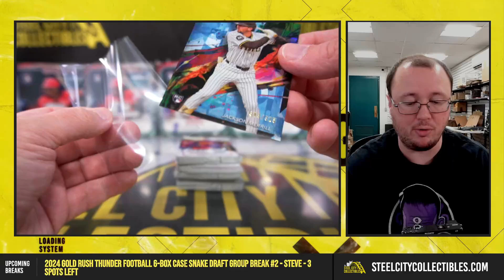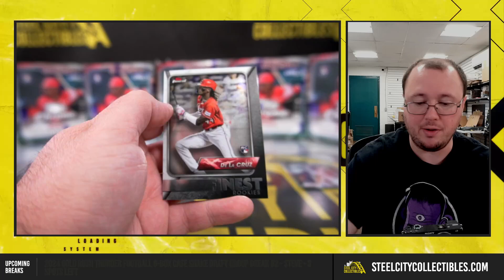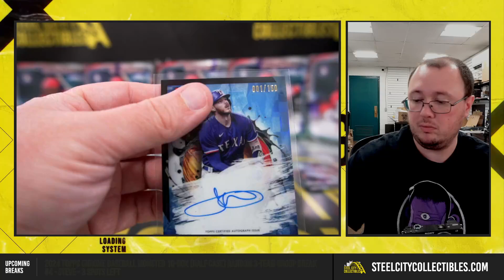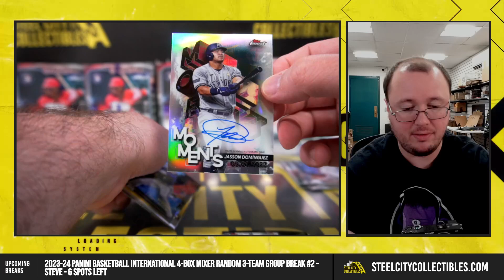2024 Topps Finest BB Box Personal - Kris